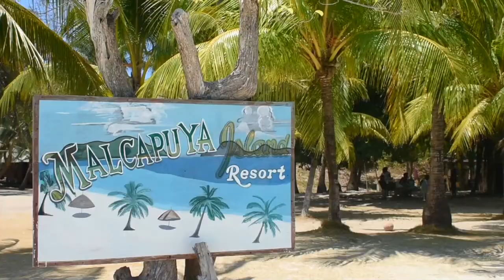Ultimate Coron Tour + Island Hopping | Travel Vlog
Day 2 and Day 3

With our limited stay in Coron, we opted to have the Ultimate Coron Tour for Php 1300/pax and Beach escapade for Php 1500/pax. Book your tours with Ocean Pearl Travel and Tours for a smooth transaction. Tours include light snacks, lunch, environmental fees, and entrance fees.

• Siete Pecados
• Kayangan Lake
• Malwaway Beach
• Skeleton Shipwreck
• Coral Reef Garden
• CYC Beach
• Twin Lagoons
• Malcapuya Island
• Banana Island
• Bulog Dos Island

Tech Info
Camera: iPhone5s and SJCam4000 wifi